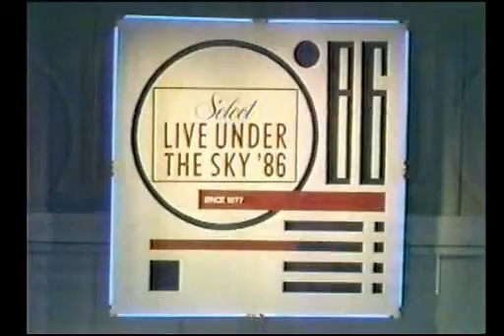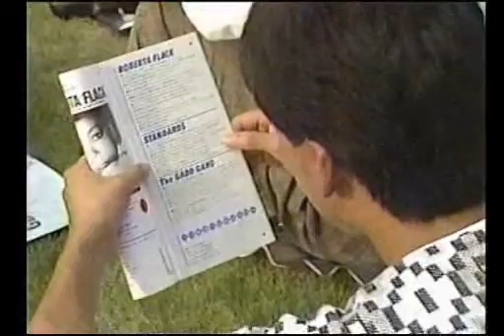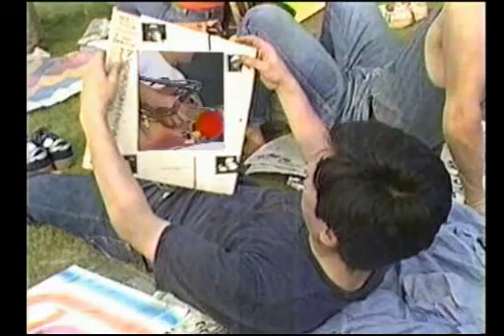LIVE UNDER THE SKY, GIANTS OF JAZZ LIVE FULL CONCERT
Under The Sky '86 Herbie Hancock, Chick Corea, Al Di Meola, Larry Coryell, John Patitucci, Dave Weckle